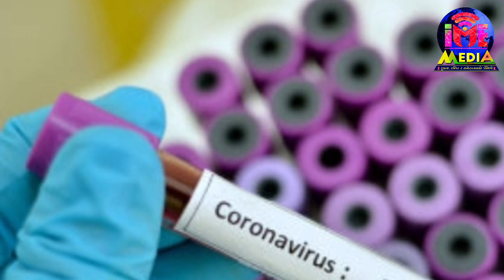Paul shah गरिब दुखीको घर दैलोमा पुगे राहत लिएर। भद्रगोलको Subash Karki (बेलासे) कोरोना सङ्ग लड्दै